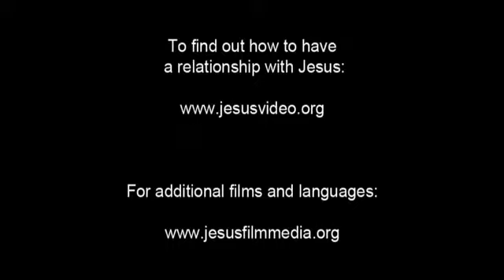Invitation to Know Jesus Personally Chinese, Sichuan People/Language Movie Clip from Jesus Film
This is Invitation to Know Jesus Personally Chinese, Sichuan People/Language Movie Clip from Jesus Film [1_23062-jf6161-0-0]

Other names for this language are: Chinese: Sichuan; Mandarin: Sichuan; Sichuan; 四川話; 四川话; 官話; 北方話; จีน ซื่อชวน

This language is spoken in: Brunei (Brunei, بروني); China (Zhōngguó, 中国); Indonesia (Indonesia); Malaysia; Mongolia (Mongol Uls, Монгол Улс); Philippines (Pilipinas, Philippines, Filipinas); Singapore (Singapura, Singapore, Xīnjiāpō, 新加坡, Singapur, சிங்கப்பூர்); Taiwan (Táiwan, Jhonghuá, 臺灣 or 台灣); Thailand (Mueang Thai, Prathet Thai, Ratcha-anachak Thai, เมืองไทย, ประเทศไทย, ราชอาณาจักรไทย)

This language is spoken by: Adu; Awutu; Azar; Azx; Ba; Bai Long; Baierzi; Bao Erzi; Beijinghua; Bene Israel; Biseka; Bizeka; Bizika; Bo; Boren; Bukharic Jew; Busha; Cantonese; Central Asian Jew; Chiming; Chinese; Chinese Mandarin; Chinese Muslim; Chinese generic; Chuanchun; Chuangqing; Chuanqing; Da Jiao Ban; Da Tou Long; Da Xiuzi; Da Ziuzi; Daizhan; Daizhan Aza; Daizhanpo; Diao; Diaoren; Diaozu; Dungan; Eastern Samaduo; Fang Teo Ren; Gaiij; Gaiji; Gaijipo; Gaiqipo; Gaisu Western; Gaoshan; Gejiaoren; Gesu; Gesu Yi; Gou Er Long; Guanhua; Guoyu; Han Chinese; Han Chinese Mandarin; Hasidim; Haw; Hoa (Hán); Hoton; Huguang; Huguangren; Hui; Hui Chinese; Hui Dungan; Hui Muslim Chinese; Hui Panthay; Huizui; Jew Chinese; Jew English Speaking; Jew Mandarin Speaking; Jew Persian; Jewish; Jews; Jiangbe; Jing Ren; Jingren; Jiuren; Judeo-German; Judeo-Persian; Ke; Khotan; Kiakala; Kiakla; Kreol; Kyakala; Laba; Laba Miao; Lai Mo; Laimo; Lao Han; Laobazi; Lemo; Li Ren; Lijia; Limin; Limingzi; Liu; Liujia; Liujiaren; Long; Longjia; Longjiazi; Lopi Shuitian; Lu-k'ou; Luoren; Ma Mian Long; Mandarin; Miao Baishi; Miao Enshi; Ming; Mingzu; Nabazi; Nang Jing; Nanjingren; Nankingese; Nongjiazi; Northern Tujia; Old Han; Ongkor; Ongkor Solon; Onkor; Panthay; Pei; Pi-tse-k'a; Potinhua; Pu; Pu Ren; Pula; Pusha; Qiakala; Qixingmin; Qotong; Sa Man; Samadu Eastern; Samadu Western; Samaduo; Saman; Samou; Shanghainese; Shanvar Teli; Shenzhou; Shenzhouren; Sher-feizu; Sher-tu; Shertu; Shibe; Shiye; Sibin; Sibo; Sinkiang Solon; Spanish Jew; Subei; Subi; Totok; Tu; Tuchia; Tudja; Tujia; Tulao; Tun; Tunbao; Tungan; Turen; Turkestan Solon; Udege Kyakala; Western Manchu; Wo; Xialusi; Xibe; Xibo; Xiejing; Xienan; Xijima; Xinjiang Ewenki; Xiqima; Yahudan; Yahudi; Yipu; Yiren; Yizi; Yongchun; Yudan; Yung-Chuun; Yungchun; Yungshun